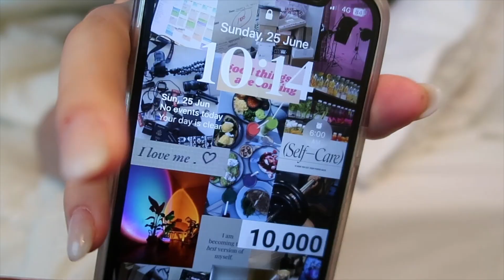❀summer diaries ep.01: meus primeiros dias de summer break *comprinhas, hot girl walks, piscina*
Bem vindos ao primeiro episódio dos meus summer diaries!! Nesse primeiro ep. vocês vão me ver cozinhando, fazendo vários shopping hauls, hot girl walking e muito mais!!! Eu estou AMANDO gravar essa nova série e eu espero que vocês gostem também! Muito obrigada pelos 8.93k e por fazerem conquistas como essas possíveis 💕

Você é INCRÍVEL! 🧸✨

🔮Dúvidas frequentes:
•Que aplicativo eu uso para editar? Final Cut Pro
•Está em qual ano na escola? Freshman Year